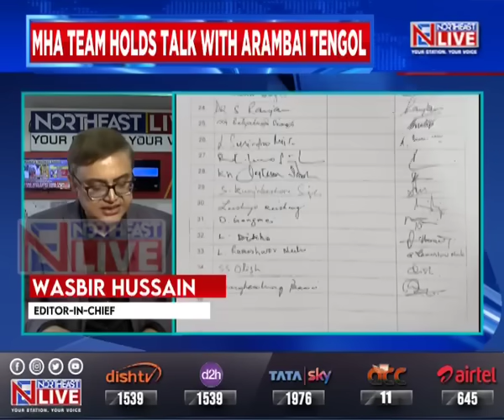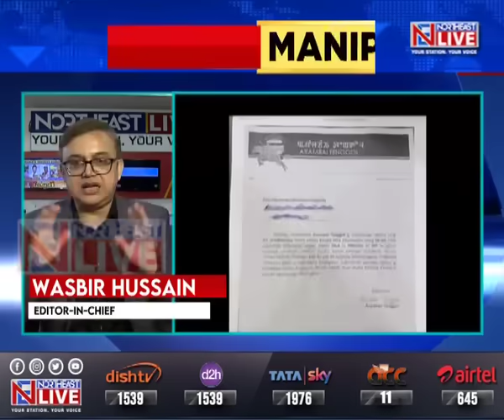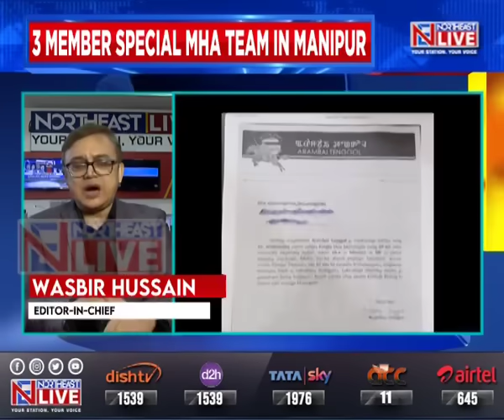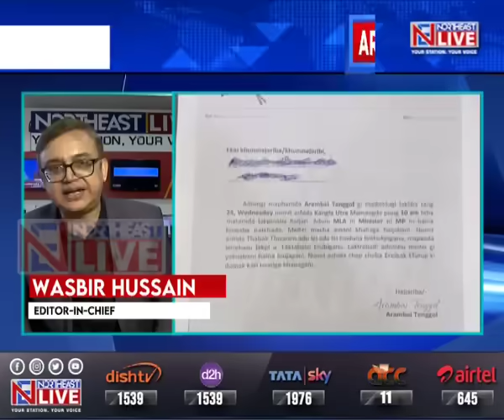Manipur: MHA team holds talks with Arambai Tengol, Editor-in-Chief Wasbir Hussain shares details